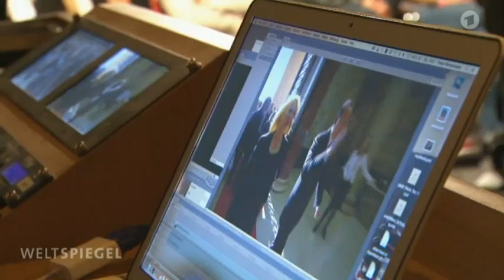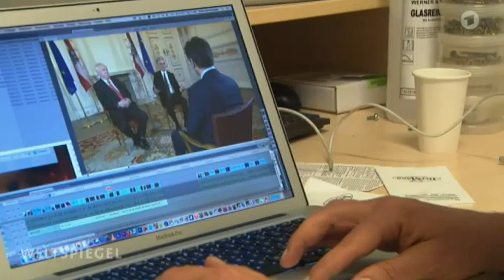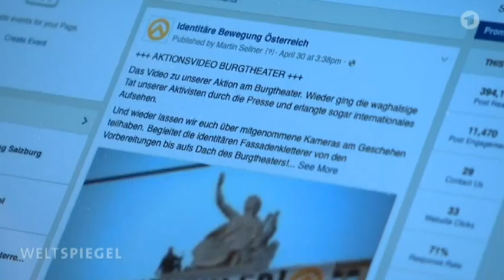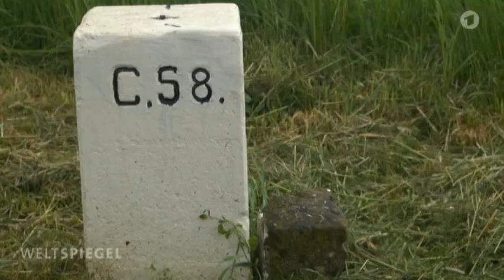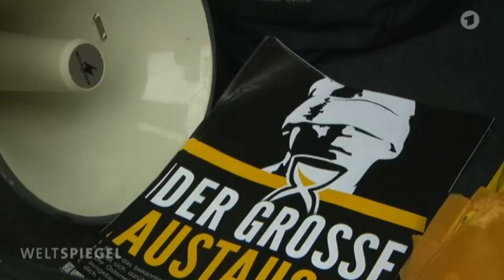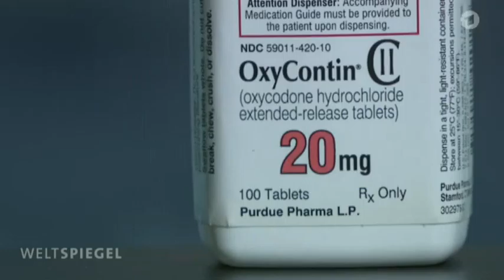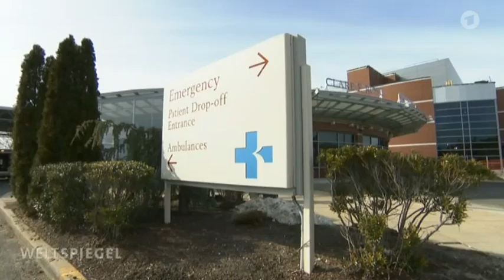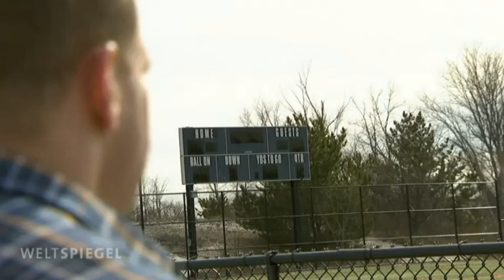Österreich: Kehrtwende nach rechts? 24:49 Nordkorea 29:42 Droge Schmerzmittel 08.05.2016 Weltspiegel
0:28 Österreich: Kehrtwende nach rechts?
Europagegner gewinnen an Zustimmung. Rechte Sponti-Gruppen – wie die "Identitären" – veranstalten fremdenfeindliche Happenings. Und ein Rechtspopulist könnte bald der Präsident aller Österreicher werden.

7:46 Mali: Frieden schaffen mit Waffen?
Ein weiterer riskanter Auslandseinsatz der Bundeswehr. Allein in den letzten drei Jahren sind über 70 UN-Soldaten bei ihrem Einsatz in Mali getötet worden. Ein unkalkulierbarer Einsatz? Droht den Deutschen ein neues Afghanistan?

15:58 Aleppo: Leben unter Bomben
Die Hölle liegt in Aleppo: Fast täglich fallen Fassbomben, regelmäßig werden die wenigen noch bestehenden Krankenhäuser von Assads Flugzeugen beschossen, werden Bäckereien, Märkte angegriffen. Und doch harren dort immer noch Tausende aus.

22:03 Gespräch Volker Schwenck, ARD-Korrespondent

24:49 Nordkorea: Der fröhliche Schein
Aus Anlass des Parteitags der regierenden Arbeiterpartei hat Machthaber Kim Jong Un ein paar ausländische Journalisten eingeladen. Doch sie dürfen nur ausgewählte Scheinstätten des Wohlstands besuchen.

29:42 USA: Schmerzmittel als Einstiegsdroge
In kaum einem Land werden öfter starke Schmerzmittel legal verschrieben als in den USA. Und in kaum einem Land gibt es mehr Heroinabhängige als in den USA. Gibt es da einen Zusammenhang?